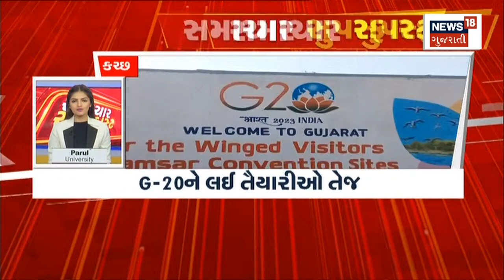Samachar Superfast | Gujarati News | આજના તાજા સમાચાર | Latest News | Top Headlines | Today News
00:08 દેશની 311 નદીઓ પ્રદૂષિત : જળમંત્રાલય
00:33 તામિલનાડુની કુમ નદી સૌથી વધુ પ્રદુષિત
01:01 અમદાવાદમાં તક્ષશિલા હાયર બિલ્ડિંગમાં લાગી આગ
01:14  કચ્છમાં G - 20 ને લઈને તૈયારીઓ તેજ